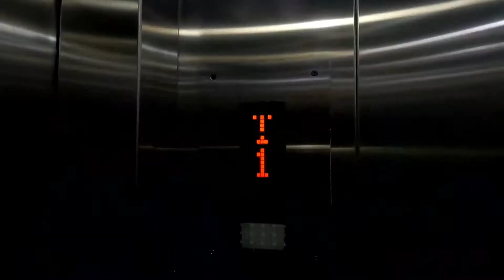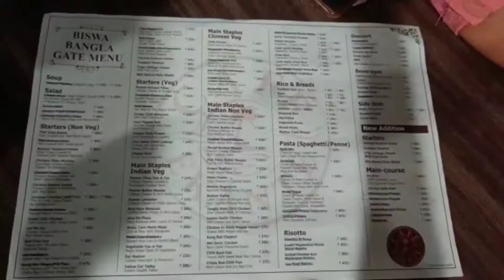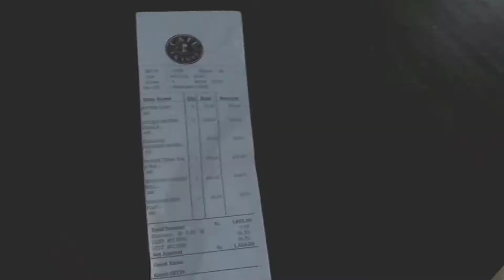Visiting Hanging restaurant in Kolkata | Biswa Bangla Gate